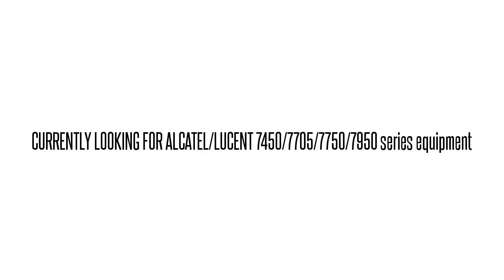3EM06690FF01 LGR4BAZAAA 1640-OM 1640OADM TRIB INTFC